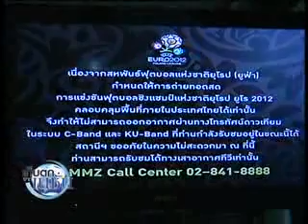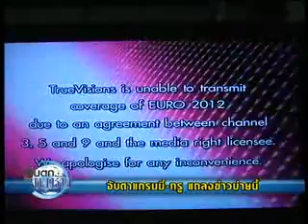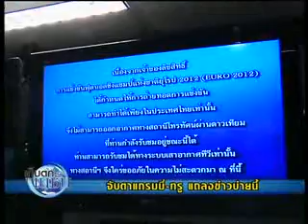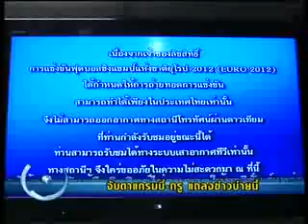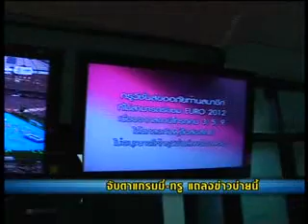13-06-55 เนชั่นทันเศรษฐกิจ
แกรมมี่ ได้ผลสรุปจาก ยูฟ่า แล้ว เรื่องจะให้ ทรู ถ่ายทอดสดยูโร 2012 หรือไม่ และเตรียมแถลงข่าวบ่ายโมงตรงวันนี้ ที่ตึกจีเอ็มเอ็ม GMMZ ส่งจม.ที่แจ้งกลับจากยูฟ่าให้"ทรูวิชั่นส์" ติดตามกับคุณโมไนย เย็นบุตร